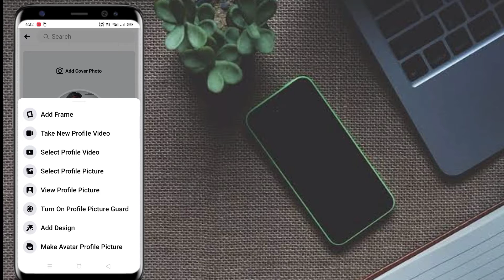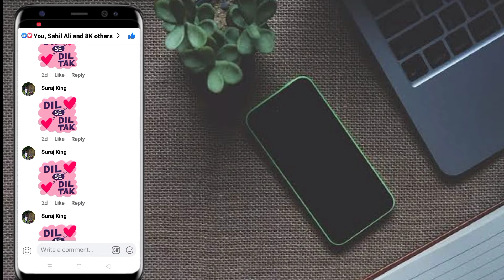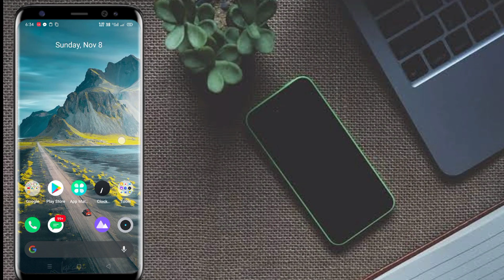मैं आपको क्यों ADD नही करता | Tag क्यों नही दे रहा हु | सच का सामना | SR HELPER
ʜᴇʟʟᴏ ғʀɪᴇɴᴅ ᴍᴇʀᴀ ɴᴀᴀᴍ ʜᴀɪ ʀᴀʜᴜʟ sᴀʜᴀɴɪ  ᴀᴜʀ ᴀᴀᴘ ʟᴏɢ ᴅᴇᴋʜ ʀᴀʜᴇ ʜᴀɪɴ sʀ HElPER  ᴀᴀᴊ ᴍᴀɪɴ ᴀᴀᴘ ʟᴏɢ ᴋᴏ ʙᴀᴛᴀᴜɴɢᴀ ᴋi मैं आपको क्यों ADD नही करता | Tag क्यों नही दे रहा हु | सच का सामना | SR HELPER

.sᴏᴄɪᴀʟ ᴍᴇᴅɪᴀ ʟɪɴᴋs.

   sᴜʙsᴄʀɪʙᴇ ʏᴏᴜʀ ᴄʜᴀɴɴᴇʟ

ɪғ ʏᴏᴜ ʜᴀᴠᴇ ᴀɴʏ ᴘʀᴏʙʟᴇᴍ ᴄᴏᴍᴍᴇɴᴛs

ᴍᴇ ᴛᴇʟʟ ᴍᴇ ᴡʜᴀᴛ ʏᴏᴜ ᴡᴀɴᴛ

ᴛʜᴀɴᴋs sᴇᴇ ʏᴏᴜ ʟᴀᴛᴇʀ